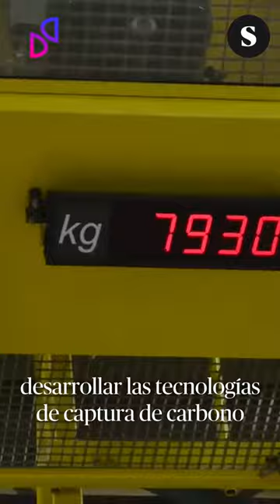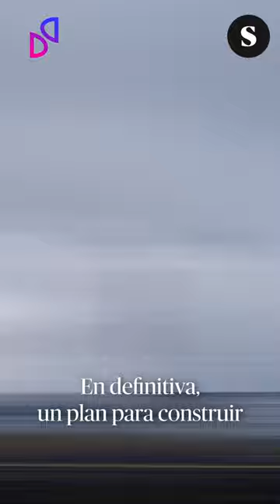⚽️Foro CCUS: cuando la industria fósil cuela un gol a la UE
📱Un vídeo de Pablo Rivas y Edu Crespo para Sphera Network